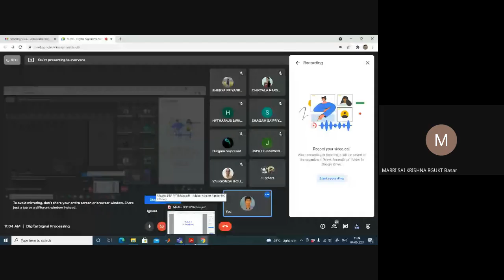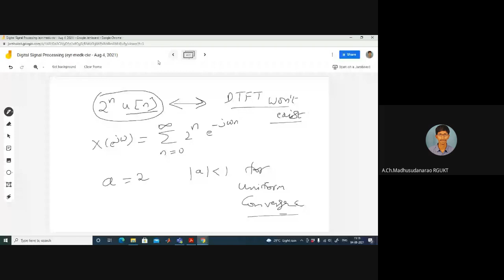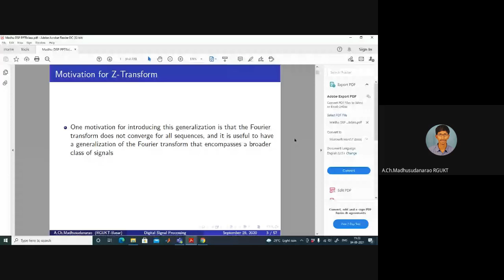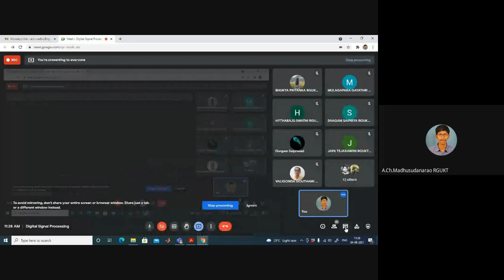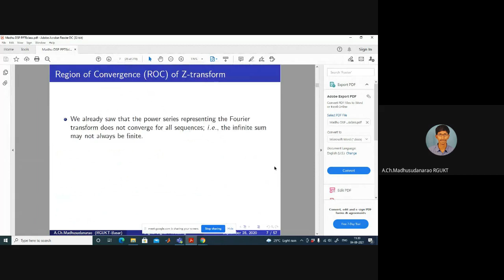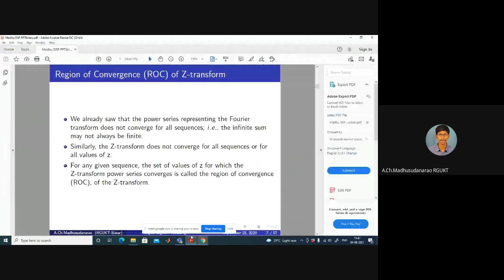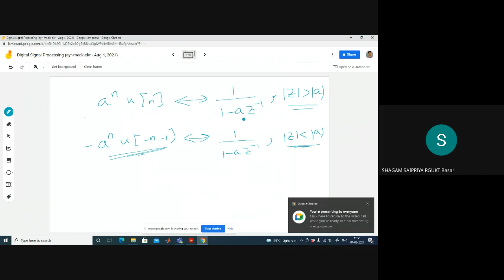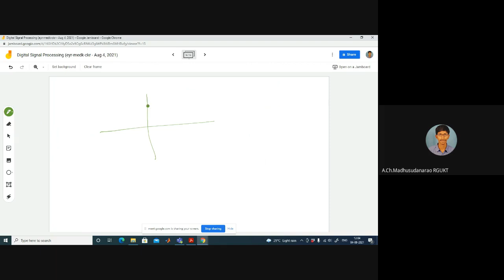Lec#22 Z-Transforms (Part-I)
Z-Transforms